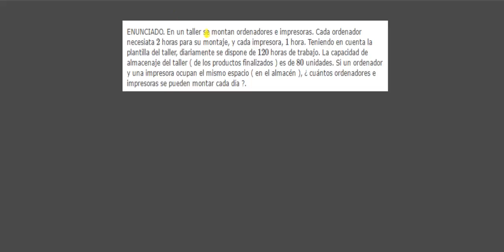Aplicaciones de los sistemas de inecuaciones ( 4.º ESO )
Problema ( resuelto ) en el que se aplican los sistemas de inecuaciones lineales con dos variables